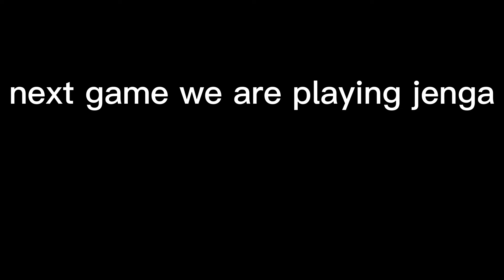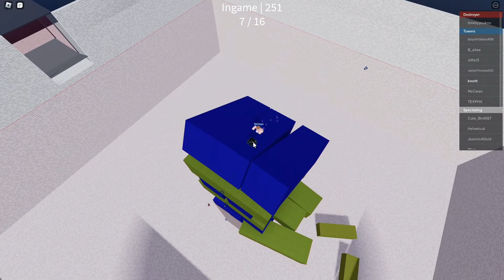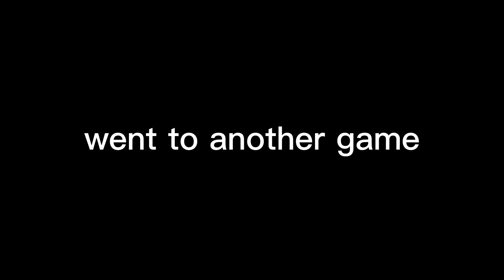Playing Roblox games